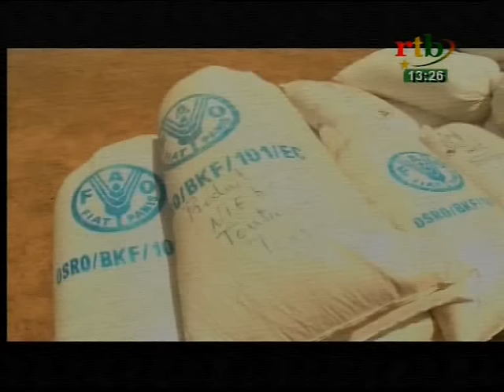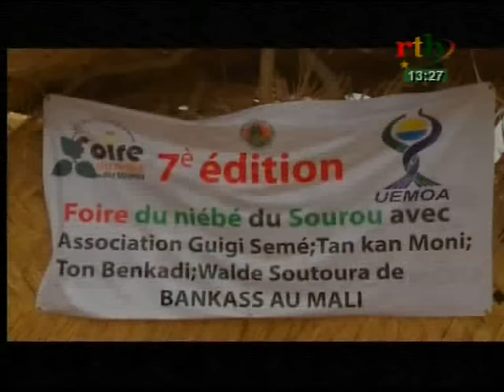JT de 13h15 du 1er mai 2016